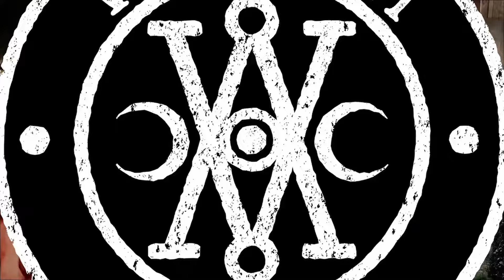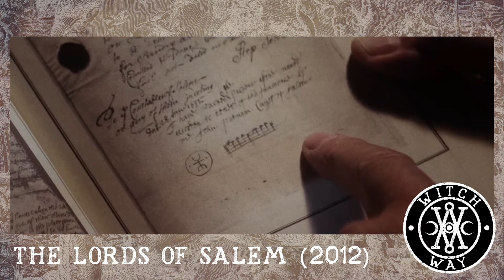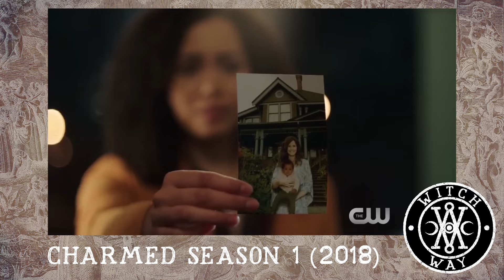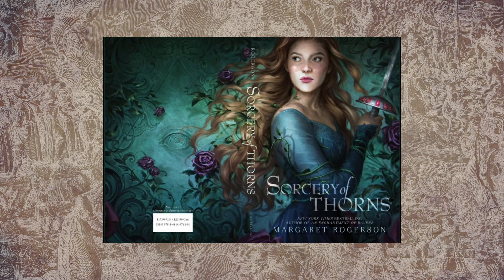Witch Watch Recommendations Episode 24 | Every Witch Movie and Series Ever Made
I continue to make my way through every witch film and tv series ever made with-

The Devils (1971)
The Lords of Salem (2012)
The Descendants 1 & 2 (2015 & 2017)
Bewitched Season 1 (1964)
Charmed Season 1 (2018)
The Witch and the Beast (2024)

Witch Way YouTube Music Playlist - Witch Vibes

Or check your local library!

Outro Music is Little Witch, used with permission from Robin Appelqvist.
YouTube: The Little Witch | Magic Fantasy | Music Box / Danny Elfman / Tim Burton Inspired
Spotify: The Little Witch